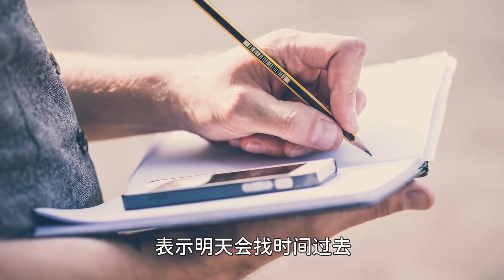男孩骑车撞到保时捷，然而车主的所作所为让人惊讶！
henry lee
elizabeth smart
kim jong-un
kim jong un
north korea